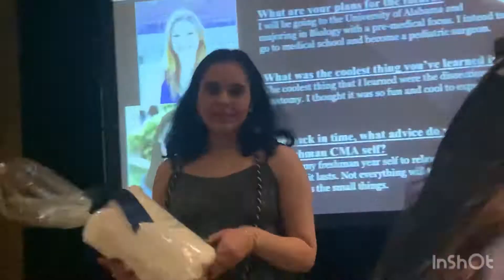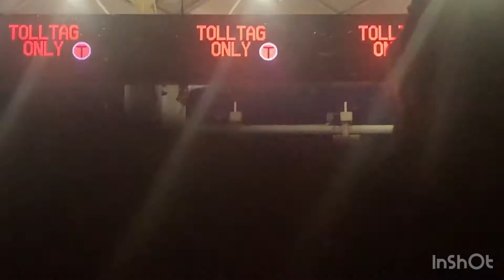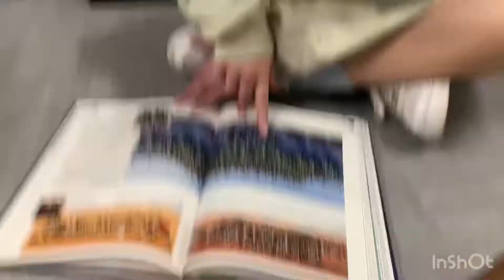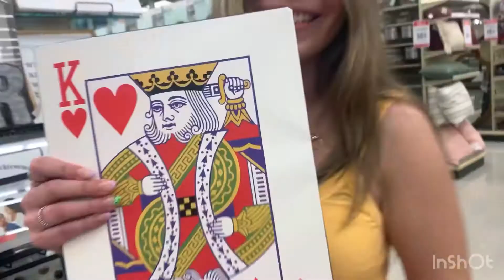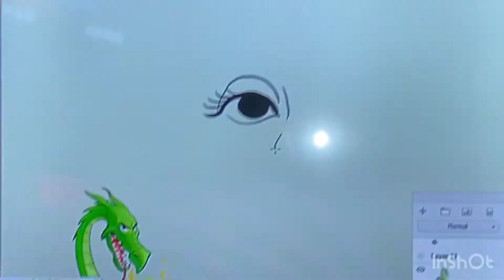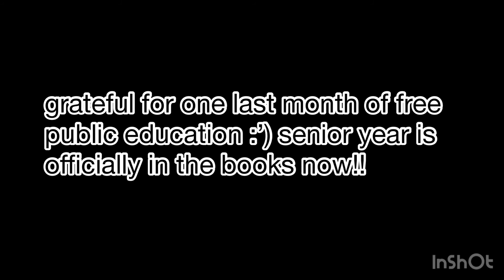MAY-hem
may 2022! last month of senior year!! celebrations and parties and banquets and various other fun things!!! yay!

songs -
On Our Way by MercyMe
Godspeed by Frank Ocean
Safe & Sound by Capital Cities

and of course the carroll dragon band’s rendition of the carroll alma mater :’)